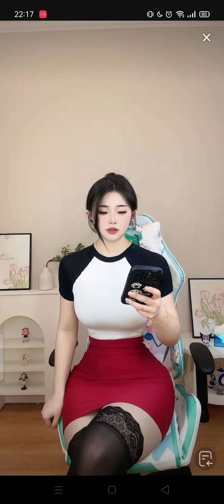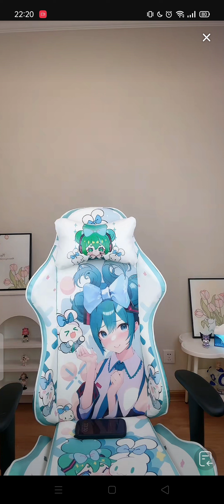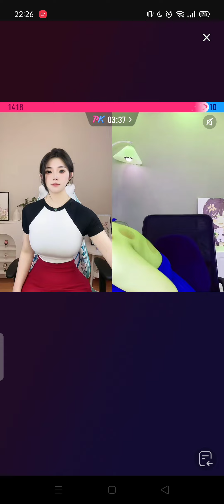Gái Xinh Văn Phòng